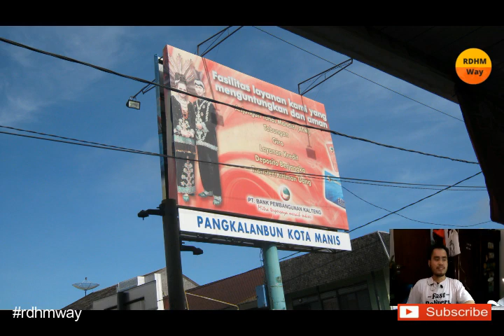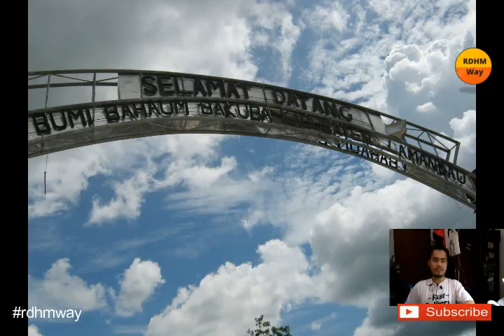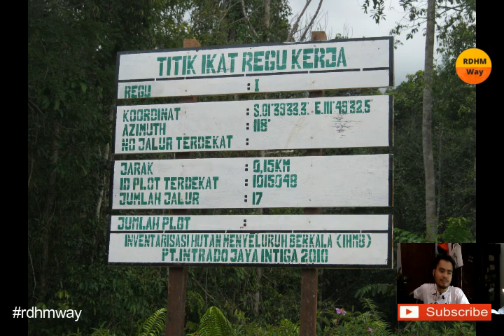Keseruan MOVING CAMP / FLYING CAMP di hutan [IHMB Moving Camp]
Dalam rentang waktu seminggu atau minimal 2 hari, kita berjalan menyusuri hutan, jika waktu udah sore menjelang malam kemudian kita mendirikan tenda. Pagi bongkar tenda dan terus jalan lagi. Itu lah moving camp atau flying. Gimana keadaan lapangan ketika moving camp?
Berikut pada videonya.
Semoga bermanfaat.
Terima kasih 🙏